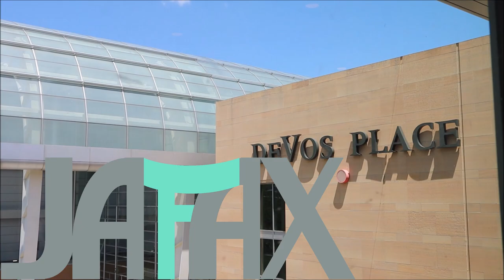JAFAX 2019 Review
Our final overview of JAFAX 2019

We had a lot of fun at JAFAX this year and learned a lot (especially in terms of vlogging). This year was our first time hosting panels and only our second masquerade. JAFAX is our favorite hometown convention so we'll definitely be back next year.